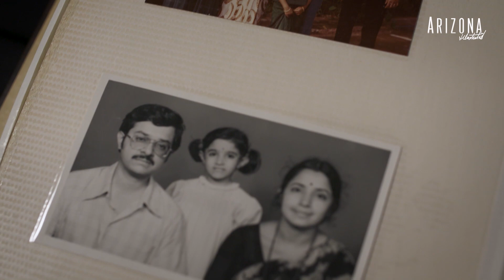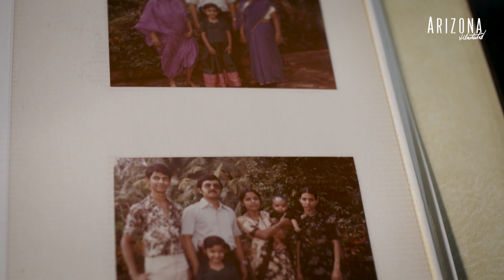Chef Kumi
When Tucson-bred, Portland-based chef Kusuma (Kumi) Rao announces she's hosting one of her popup dinners, it's best to RSVP immediately. Although she hasn't lived here in years, Kumi has so many dedicated Tucson disciples, it's hard for newcomers to elbow a spot at the table. Kumi calls her company Ruchikala, The Art of Taste, and most people who've tasted her food probably would describe her as an artist. She blends the south Indian flavors of her heritage with the Sonoran flavors of her upbringing. And just like her food, Kumi's story is a quintessentially Tucson one – a fusion of different ideas and cultures that meld into something uniquely her own.

Producer: Vanessa Barchfield
Videographer: Andrew Brown
Editor: Mitchell Riley